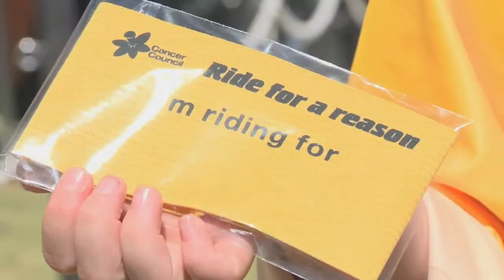Bupa Challenge Tour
Bupa Challenge Tour 2012. The Bupa Challenge Tour is part of the Santos Tour Down Under. It is ideal for individuals or social, corporate and sporting teams looking for a ride with a difference. Ride a stage of a UCI WorldTour event. It's a challenge - not a race. Part of the ŠKODA Breakaway Series, this event is for regular cyclists who can make the distance. Will you make it to the finish before the professionals arrive?